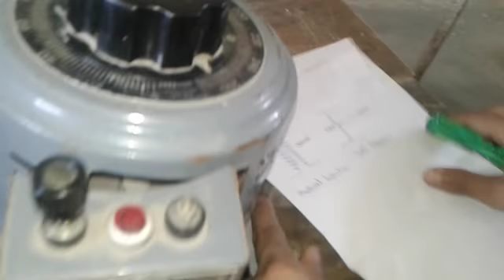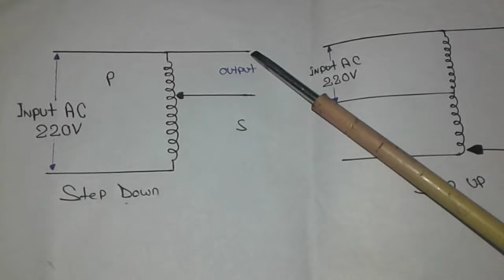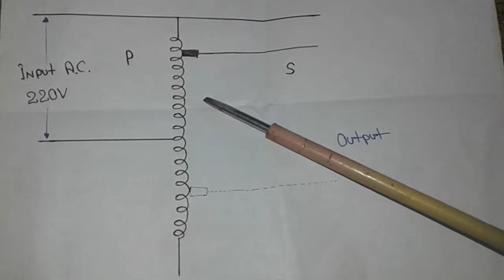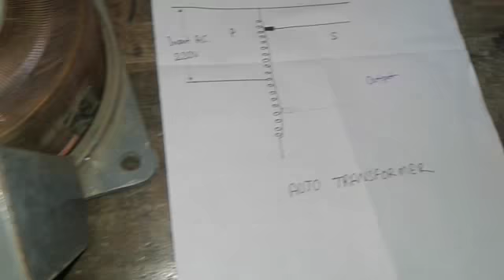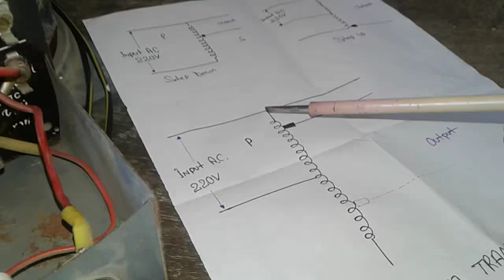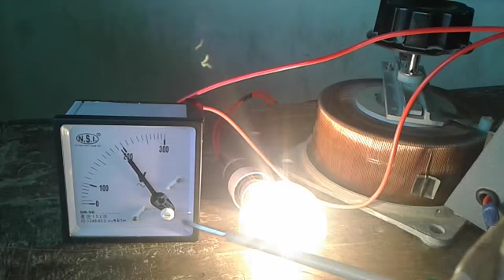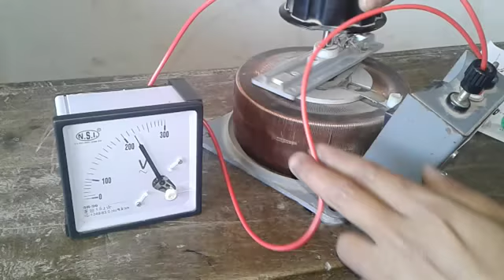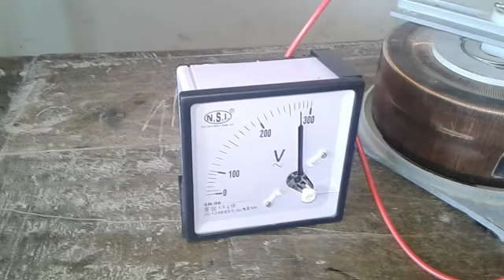Auto transformer in hindi ऑटो ट्रांसफार्मर कैसे कार्य करता है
ऑटो ट्रांसफॉर्मर AUTO TRANSFORMER

Welcome to ELECTRICIAN EDUCATION chainal on YouTube.
इस वीडियो में हम ऑटो ट्रांसफार्मर auto transformer के बारे में जानेंगे जैसे कि ऑटो ट्रांसफॉर्मर किस सिद्धन पर काम करता है और इस का उपयोग कहा किया जाता है और इसकी संरचना आदि के बारे में।

RRB ALP के Previous year के question papers को solve करेंगे जो कि Online Exam में पूछे गए है।

यह पेपर UPPCL Tg2 और UPRVNL और सभी प्रकार के टेक्निकली परीक्षाओ की तैयारी के लिए बहुत महत्वपूर्ण है।
हमारे बारे में -
हम अपने ELECTRICIAN EDUCATION chainal पर
iti exam paper
ELECTRICIAN
Fitter
Civil
Mechanical
semester Exam paper
को solve करके उपलोड करते है और साथ ही AC motor, DC motor, MG set, three phase,  transformer, alternator, AC theory, multimeter, LED BULB,  Exam से सम्बंधित प्रश्न-उत्तर, सभी प्रकार के पैनल बोर्ड, सभी प्रकार के लैंप, आयरन, इंडक्शन चूल्हा, सिलिग फैन, 0.5HP से 5HP तक के सभी प्रकार के मोटर, अल्टरनेटर और सभी प्रकार के इलेक्ट्रॉनिक उपकरणों की रिपेयरिंग आदि की विडियो उपलोड करते है।

हम और भी बहुत सारी वीडियो यूट्यूब पर अपलोड करते रहेंगे।

धन्यवाद।

Thanks.